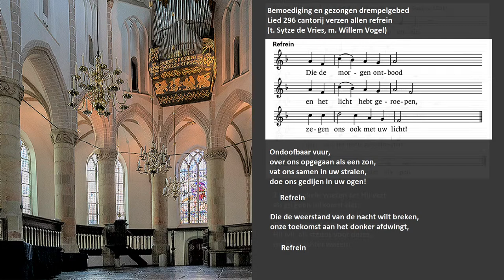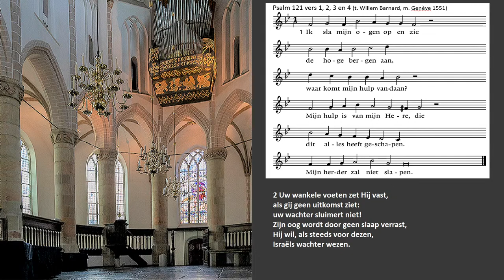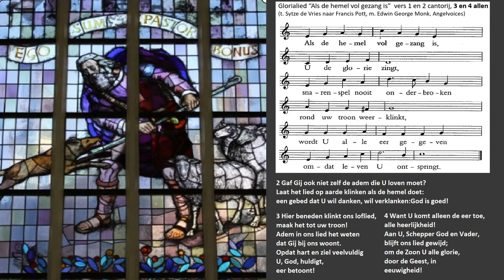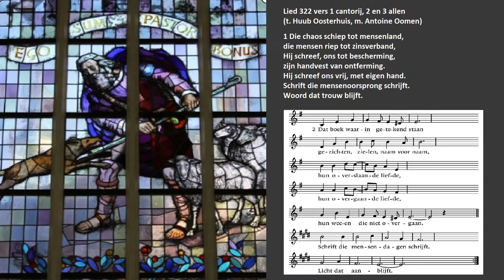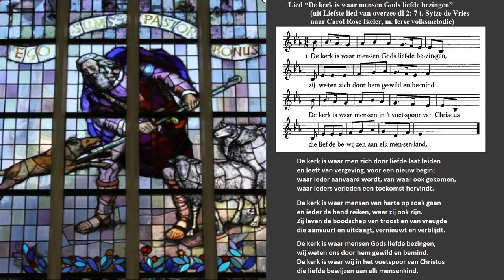Zondag 3/10 Grote Kerk: ds. Lennart Heuvelman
Livestream uitzending PG Naarden
3e zondag van de herfst